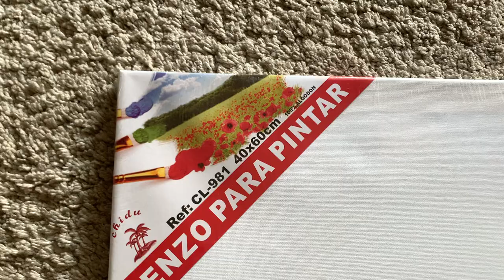How I paint a canvas using coffee. Home decor. DIY wall art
Hello friend,
in this video I share with you how I paint canvases using coffee, easy affordable home decor, and modern diy wall art anyone can do.

COME and say Hi on INSTAGRAM: @mixitupmarci

Music info on my  intro vid.